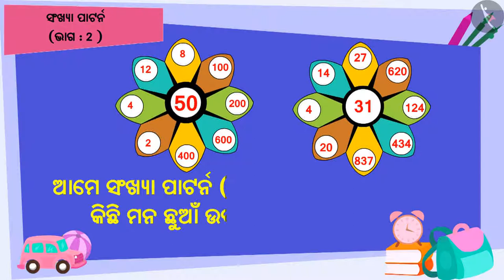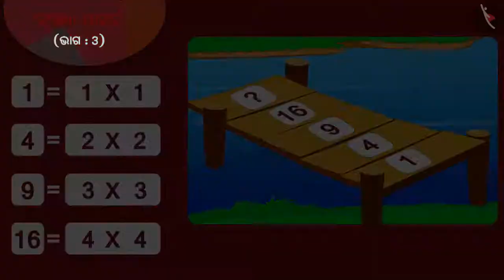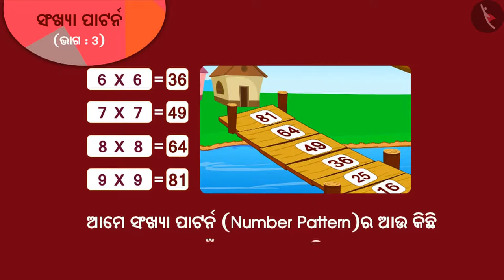ସଂଖ୍ୟା ପ୍ୟାଟର୍ଣ୍ଣ ବା ଶୈଳୀ: ଭାଗ I | Part 3/3 | Number Patterns: Part I | Odia | Class 5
ସଂଖ୍ୟା ପ୍ୟାଟର୍ଣ୍ଣ ବା ଶୈଳୀ: ଭାଗ I | Part 3/3 | Number Patterns: Part I | Odia | Class 5 | ପାଟର୍ନସ୍‌  | कक्षा 5 | NCERT | ତୁମେ ପାଟର୍ନ ଦେଖିପାରିବ କି? (4)

Number Patterns: Part I | Patterns | Grade 5 | NCERT | Can you see the pattern? (4)

Welcome to part 3 of Number Patterns: Part I. In this video, we will discuss various examples, misconceptions and/or common errors related to Number Patterns: Part I.